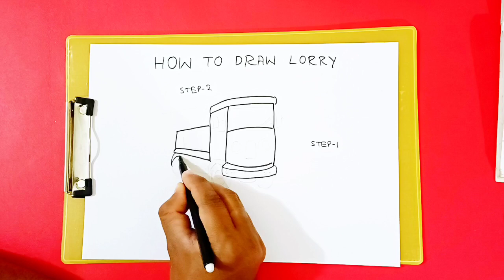Lorry drawing/truck drawing/step by step drawing/easy drawing/kid's drawing..